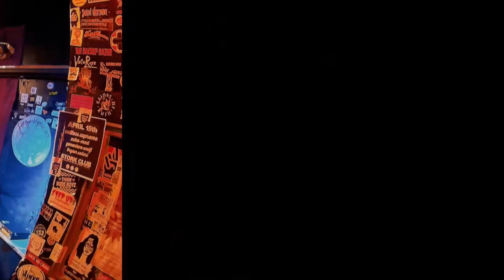Filthy Victorian - Spinning (Dub) (Live at Stork Club)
Live in Oakland CA 3/17/2017 at the Stork Club, performing a track from their debut CD "Be In My Movie"

members

Vox - Lula Applebruise
Bass -   Robley Evans
Guitar - Mike McKevitt
Drums - Bruce Ducheneaux

CD & MP3 Downloads Available Here